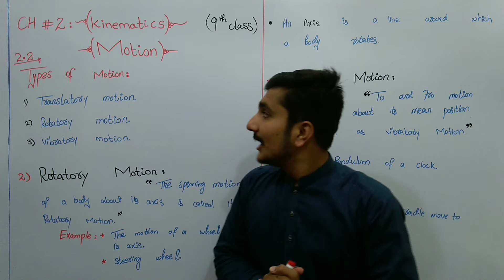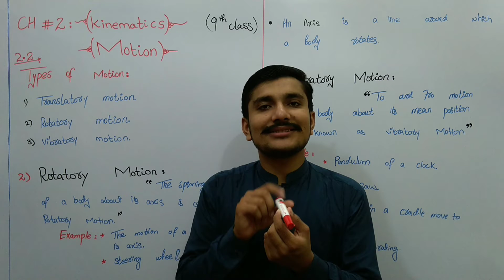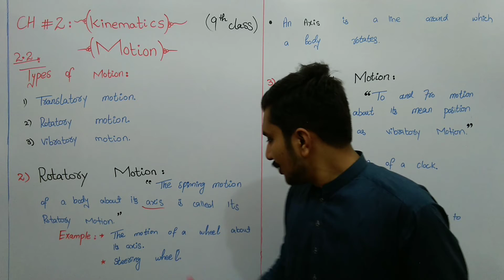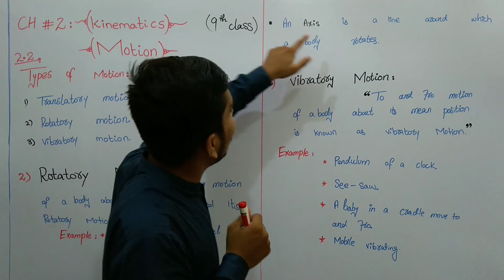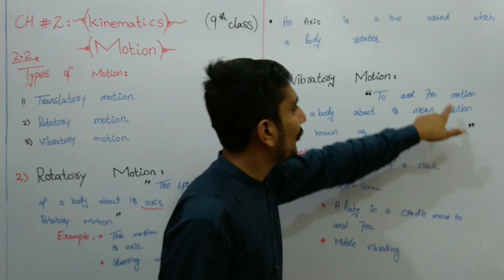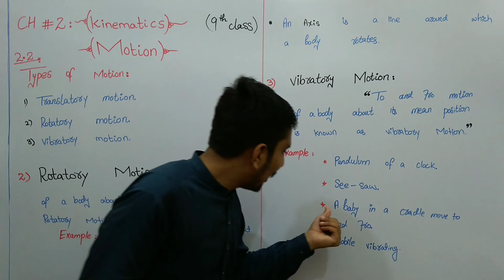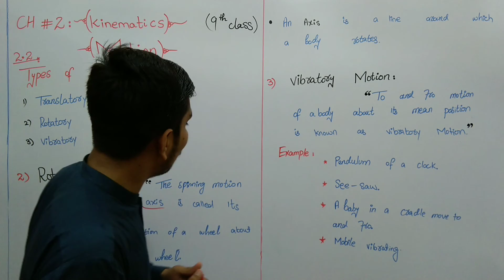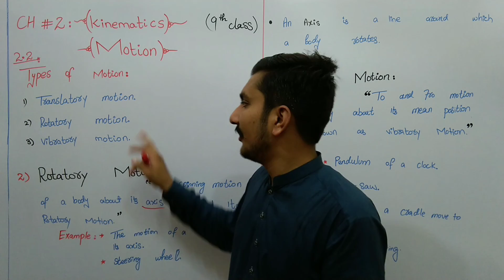Rotatory & Vibratory Motion || Lecture -3|| Chapter -2|| Physics class-9|| Watch and learn physics.